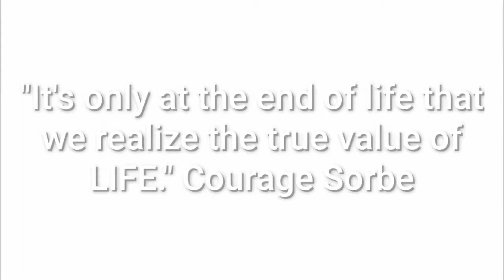Avoid regretting these things later in life | Courage Sorbe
Best motivational video, It's only at the end of life that we realize the true value of LIFE.
I believe in you and I know there's a place for you at the top because you're an overcomer, believe in God and believe also in yourself that you can overcome this life's struggles.
YouTube won't show you my new uploads if you don't.

Lets step out and step forward, stand out and be outstanding.